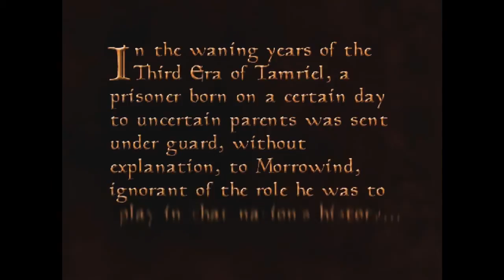BAD QUALITY - Morrowind walktrough [part1] - the beginning